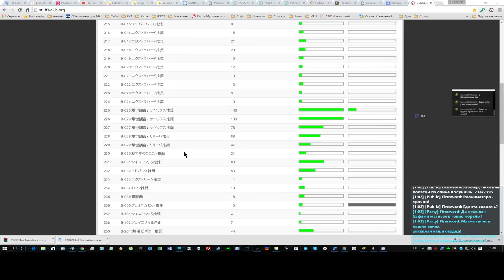Hardest Lilipa UQ in my life (near end) & with pauses on CS (4-min max)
Anga in the middle,  Wolf type boses+Yugas  attack code in the same time (at the end).
I am did 2 stupid mistake in the middle and die 2 times.